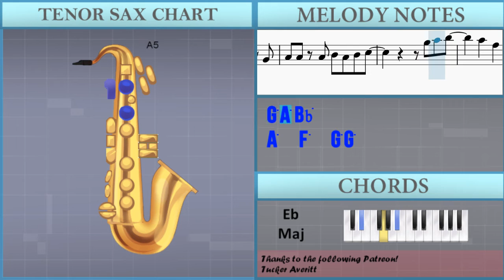How to play Verdammt by Wolfgang Ziegler on Tenor Sax (Tutorial)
Comment and let us know how the videos have helped you. It keeps us going! :)The easiest way to learn how to play Verdammt by Wolfgang Ziegler on the tenor sax. It's a tenor sax tutorial for Verdammt by Wolfgang Ziegler.

EasyMusicLesson teaches you to play the your favorite instrument, through easy and simple animation so that you too can learn how to play Verdammt by Wolfgang Ziegler on the tenor sax easily. A tenor sax tutorial with visual animation graphic.

Chords of Tenor Sax arrangement:
Eb Maj   Eb Maj   Ab Maj   Bb Sus 4   Eb Maj   Ab Maj   Bb Sus 4
Eb Maj   Ab Maj   Bb Maj   Eb Maj   Ab Maj   Eb Maj   Ab Maj
Bb Maj   Eb Min   B Maj   B Maj 7   B Maj   Ab Min   Bb 7 Sus 4
Eb Min   B Maj   Ab Min   Bb 7 Sus 4   Eb Maj   Ab Maj   Bb Maj
Eb Maj   Ab Maj   Eb Maj   Ab Maj   Bb Maj   Eb Maj   Ab Maj
Bb Maj   Eb Maj   Ab Maj   Eb Maj   Ab Maj   Bb Maj   Eb Min
B Maj   Ab Min   Bb 7 Sus 4   Eb Min   B Maj   Ab Min   Bb 7 Sus 4
Bb Maj   Eb Maj   Ab Maj   Bb Maj   Eb Maj   Ab Maj   Eb Maj
Ab Maj   Bb Maj   B Maj 7   E Maj   Gb Maj   B Maj   E Maj
B Maj   E Maj   Gb Maj   Eb Maj   Ab Maj   Bb Maj   Eb Maj
Ab Maj   Eb Maj   Ab Maj   Bb Maj   Eb Maj   Ab Maj   Bb Maj
Eb Maj   Ab Maj   Eb Maj   Ab Maj

Melody notes of Tenor Sax:
F4 G4 A4 Bb4 A4
G4 A4 G4 C4 G4
G4 A4 Bb4 A4 G4
F4 G4 A4 G4 F4
G4 A4 G4 A4 A4
G4 G4   F4 F4
Eb4
Db4   C4
C4   Eb4
Db4   C4       F4
Ab4 Ab4 G4   F4   G4 Ab4
Ab4 G4 F4     C4
Ab4 Ab4 Ab4   Ab4   C5 C5
Db5
Db5 Db5 C5 Bb4   Ab4 Bb4 C5
Db5 C5 Bb4   Ab4
C5 C5 C5   C5   F5 F5
F4 Ab4 Eb5   F4 C5
Ab4 G4 F4   G4 G4
Ab4   G4 Ab4     C5 Db5
Db5 Db5 C5 Bb4   Ab4 Bb4 Db5
Db5 C5 Bb4   Ab4 C5
C5 C5 C5   C5   F5 G5
F5 F5
F5 F5
D5   Bb4   A4 A4
G4 G4         G4
A4 A4 A4 Bb4 A4 Bb4 C5
F5 G5 A5
Bb5   A5   F5   G5 G5
A5       F5 F5
E5 E5   F5 F5
F5 F5
G4 G4         G4
G5 A5 Bb5
A5   F5   G5 G5
G4 G4 G4 F4   G4 Ab4
G4   F4
Ab4 Ab4 Ab4 Ab4   C5 Ab4
Db5 Db5 C5 Bb4   Ab4   Db5
C5 C5 C5 C5 C5   F5 C5
Ab4 G4 F4   G4 Ab4
Ab4 Ab4 Ab4 Ab4     C5 Db5
C5 C5   C5   F5 G5
F5 F5
F5 F5
G4 G4         G4
F5 G5 A5
A5       F5 F5
F5 F5 F5
G4 G4         G4
G5 A5 Bb5
A5       F5 F5
E5 E5   Ab5 Ab5
Db5
Gb4 Ab4 Bb4   Ab4 Bb4
Eb5
Db5     Eb5   Bb5   Ab5
Gb4 Ab4 Bb4 C5 Db5 Eb5 Gb5 Ab5 Bb5   Db6 Eb6
A5 A5
F5 F5